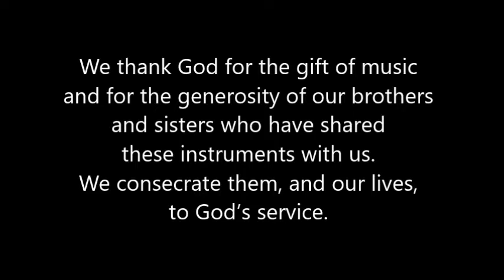Hand Chime Dedication - Beulah UMC